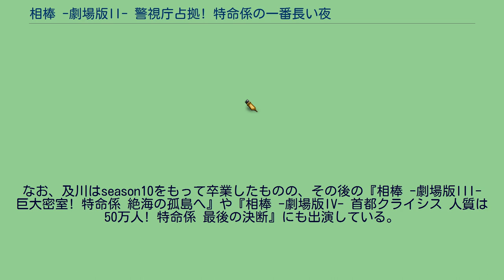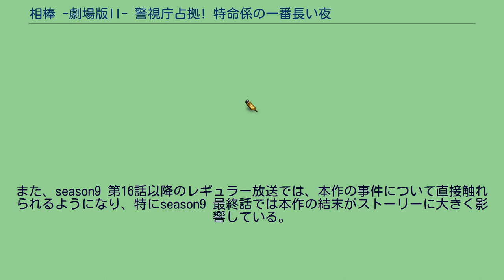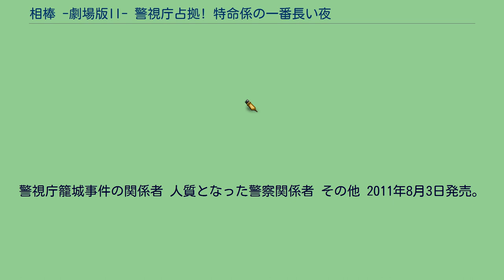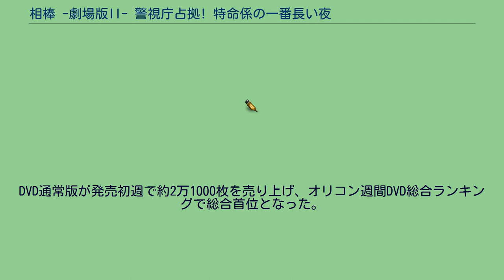相棒 -劇場版II- 警視庁占拠! 特命係の一番長い夜